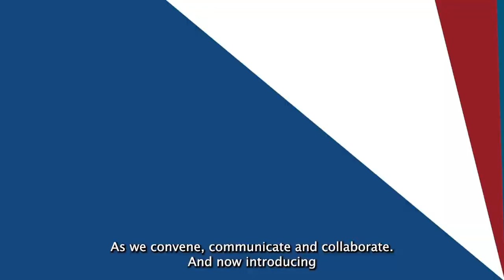Terence Samuel - How Journalism Can Save Itself and Democracy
2023 Sine Fellow and NPR VP and executive editor Terence Samuel presents his third SineSeminar, "How Journalism Can Save Itself & Democracy" featuring special guest Rachel Pulfer, Executive Editor of Journalists for Human Rights.